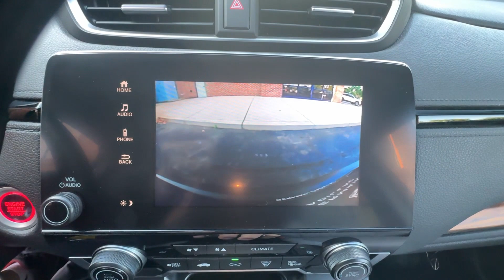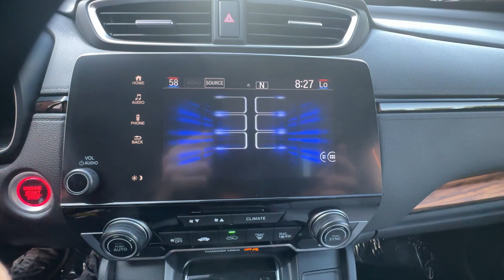2022 Honda CR-V EX-L STK# CU19803A Columbus, Dublin, Worthington, Easton, Westerville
2022 Honda CR-V EX-L
5J6RW2H87NA001816

With our large Pre-Owned Inventory, we have the car, truck or SUV you’re looking for!

All our Pre-Owned vehicles must go through a strict evaluation and meet our premium manufacturing standards to earn the Certified title. You can find even more information on our Certified Cadillac Inventory

Thank you for considering Germain Cadillac of Easton as your premier Ohio Cadillac dealer. We look forward to helping you with all your Pre-Owned car needs and hope to see you soon!